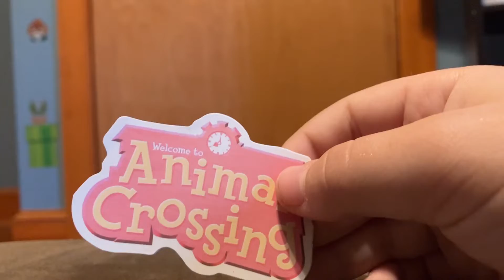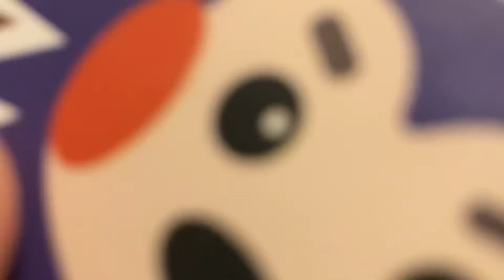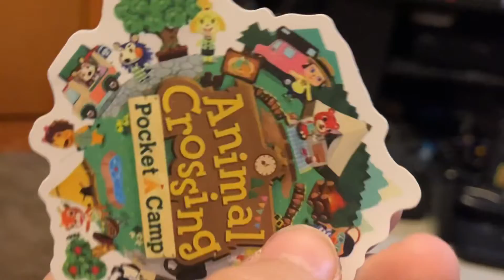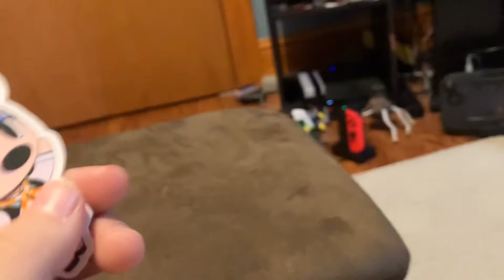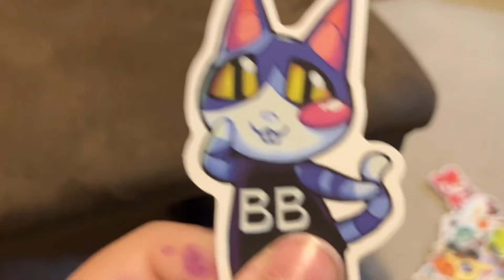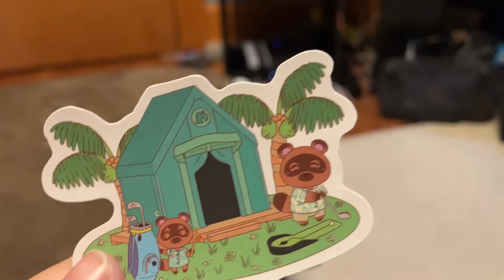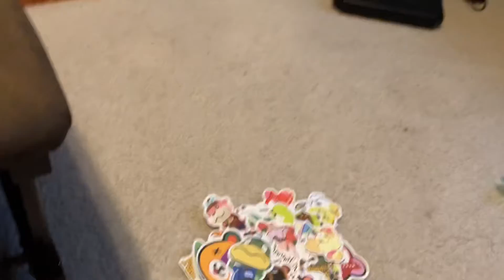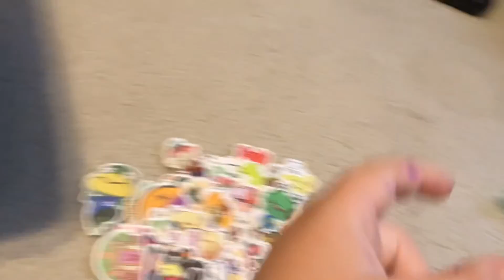Animal crossing stickers